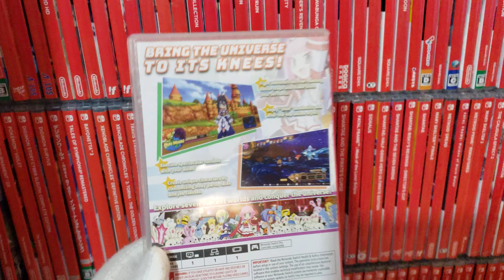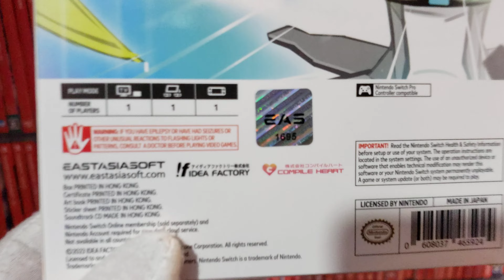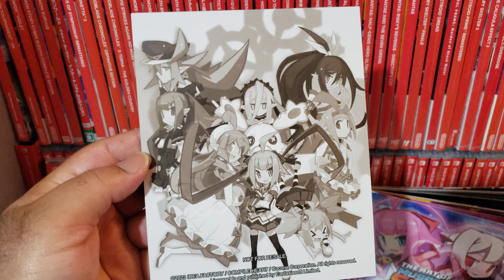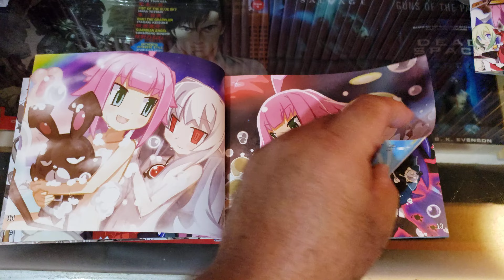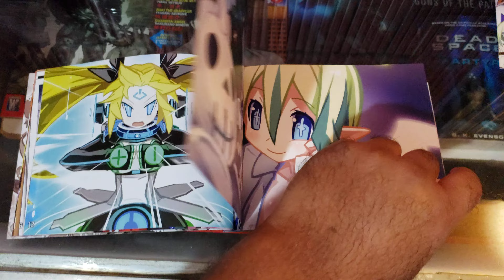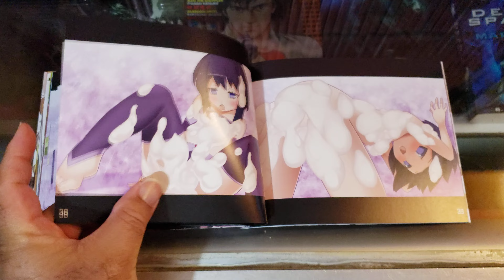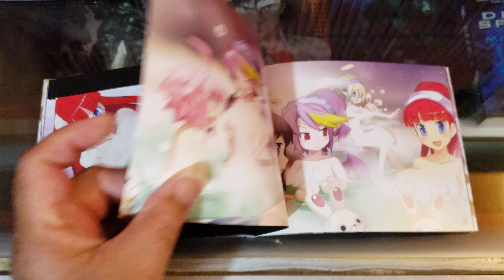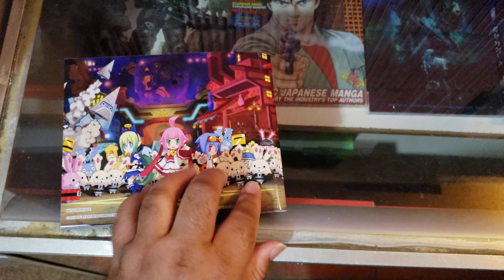Mugen Souls Remaster Unboxing Limited Edition Nintendo Switch